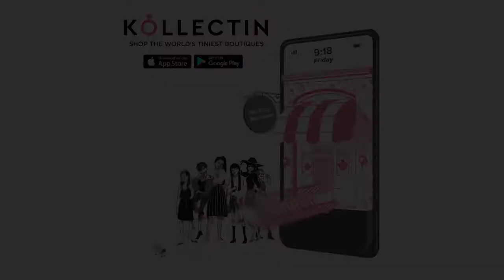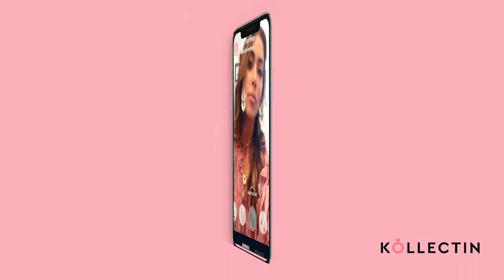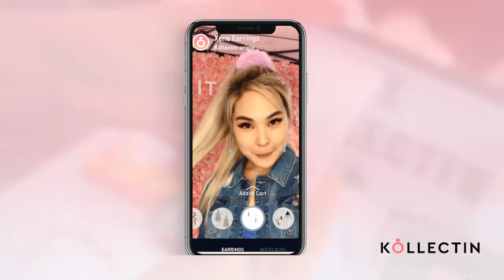Girl Influence Power w/ Nadia Lee | Episode 16: Educator, CEO of C. Sanders Emblems, Penny Ledbetter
Today we have entrepreneur and women extraordinare Penny Ledbetter with us!

Penny is CEO, wife, mother to 4 children, 2 step-daughters, 5 son and daughter-in-laws all of which are all very accomplished in their own fields and grandmother to 9 grandkids with one more coming in September.

I have known Penny for many years as she was one of the few women CEO in my Vistage Group. For those who don’t know about Vistage, it is CEO coaching and peer advisory organization that meets monthly. Penny is the CEO of C. Sanders Emblems. C Sanders is an advertising specialty company that designs original promotional products. They are best known for their beautiful lapel pins that goes on baseball hats, shirts for sports teams like Little League Baseball, clubs like Elks Clubs & RSVP and companies like Disney. Under her leadership, Penny was voted in 2017 by PPAI, PROMOTIONAL PRODUCTS ASSOCIATION INTERNATIONAL, her industry’s trusted professional organization as BEST BOSS to work for. In her early years, Penny spend many years as a teacher before retiring to full time mom after her four kids were born. As Penny’s leadership still could not be contained to just staying at home, she would volunteer in her community that eventually led her to be the PTA President for 3 years, PTA Council President, First District PTA Board for the San Gabriel Valley and Board member on many foundations and committees.

Penny is also the ultimate role model for knowing how to balance work with family and still raise successful children. All of Penny’s 6 children graduated from University with 3 having earned a PhD, all in completely different field. Because I know Penny personally I know how accomplished her kids are truly.